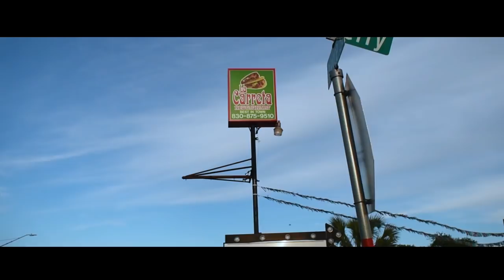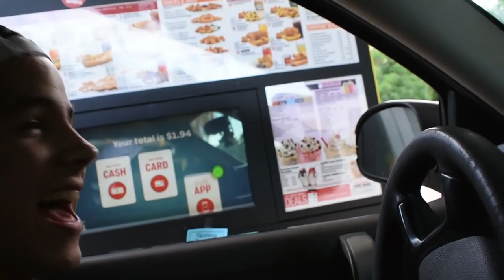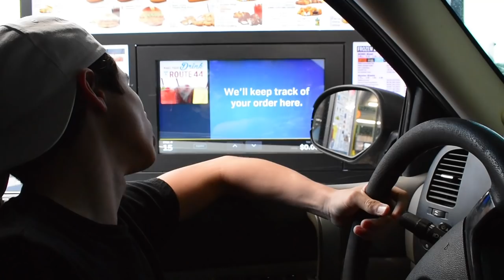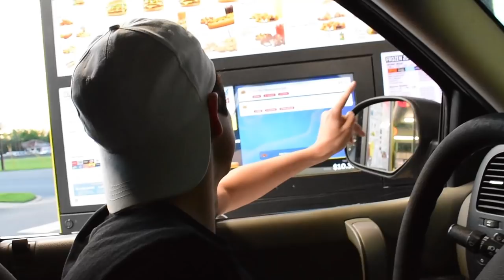hi, my name is thomas roberts.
It's been a long fuckin' time.

snap - thomasjamesrob